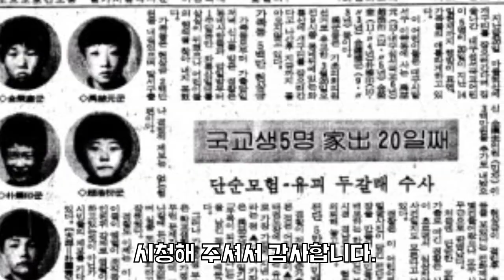미스터리 개구리소년실종사건 .. 도룡뇽알을 주우러 간 5명의 아이들이 실종되다?? 진범은?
미스터리 사건...
도룡뇽알을 주우러 간 5명의 초등학생들이 실종된 대한민국의 큰 사건이죠 ..
진범에 관한 다양한 소문이 있었는데 부디 앞으로 이런일이 없기를 바랍니다